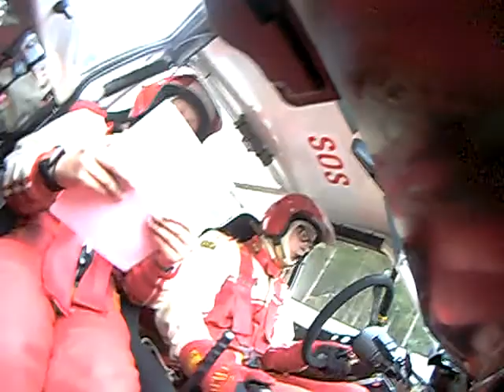kullingstrofen.avi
Utrolig morro vi har det ;-)